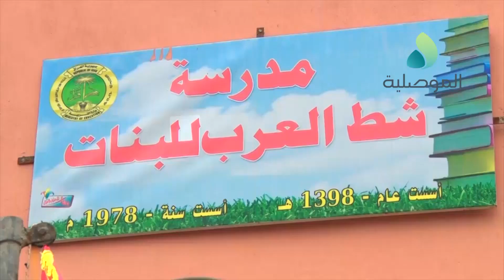الجبوري يتفقد سير العملية التعليمية في مدرسة شط العرب للبنات ويوزع الهدايا على الطالبات